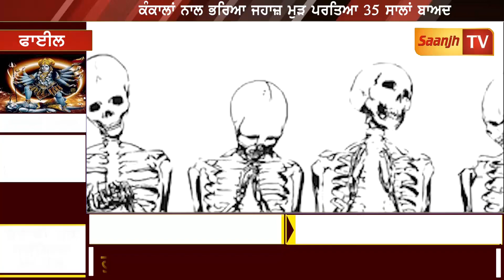ਕੰਕਾਲਾਂ ਨਾਲ ਭਰਿਆ ਜਹਾਜ਼ ਮੁੜ ਪਰਤਿਆ 35 ਸਾਲਾਂ ਬਾਅਦ